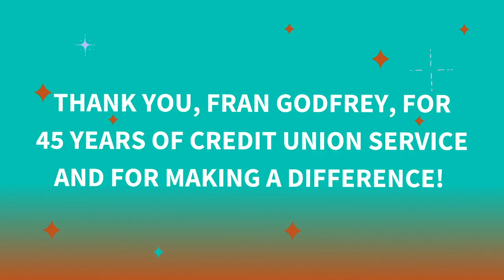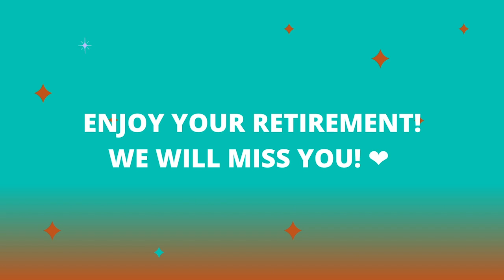Happy Retirement Fran Godfrey (CEO) and Farewell!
On behalf of the Board of Directors, members and staff, we offer our sincere thanks and appreciation to our CEO, Fran Godfrey, for her loyalty and dedication to the success of BlueOx Credit Union for the past 45 years. Her hard work, vision and leadership has made a priceless, valuable, positive and dynamic impact on the lives of the members, employees and communities we serve – and for this, we are truly grateful! Best wishes for health, wellness, relaxation and time to enjoy your family, friends and favorite activities on your new journey! Legacy Leadership Vision Passion 💙🐮⭐️🎉